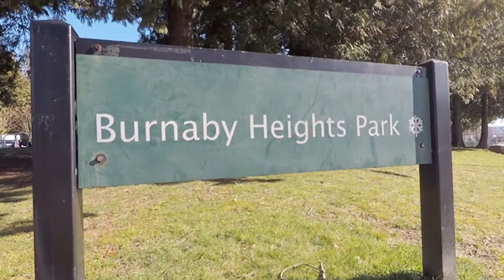3822 Eton Street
First time on the market in over 50 years! Very rare opportunity in a super location! 3 bedrooms up with lots of potential downstairs. This well maintained home is perfect for a growing family.&amp;nbsp; The large Sundeck with southern exposure is great for entertaining!&amp;nbsp; Hardwood floors throughout the main add to the character of this charming home.&amp;nbsp; Steps from Burnaby Heights park and just minutes from the shopping on Hastings.&amp;nbsp; Eileen Daily Leisure Centre and Confederation Park are just down the street, Great access to Transit and the Number 1 Highway.&amp;nbsp; Come home to the Heights!&amp;nbsp;

Geordie Moski
Royal LePage Sterling Realty